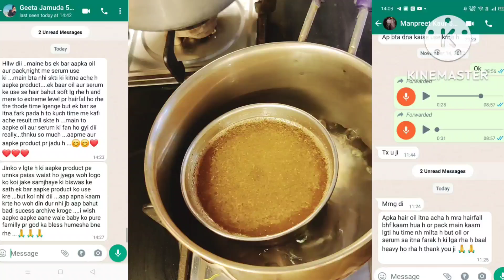अजवाइन का तेल 1st बालो को काटते थक जाएगे बालो का बढ़ना नहीं रुकेगा इस सर्दी मे इस तेल का प्रयोग । 👍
बालो को काटते थक जाएंगे बालों का बढ़ना नहीं रुकेगा इस सर्दी में इस तेल का प्रयोग करें 7 दिन लागतार 👍

समय रहते अगर मैंने इस तेल का प्रयोग ना किया होता तो मेरे सारे बाल गिर जाते| Stop Hair Fall oil

Highlights

How to make methi oil ?
How make my hair grow faster?
Which one is best hair growth
How can I grow my hair naturally?
How can I grow my hair thicker and longer naturally
How often should you wash your hair
Is it possible to regrow hair?
Which oil is good for hair growth?
How Long Can hair grow in 2 weeks?

Ghar per Bal lambe karne ka aasan tarika, Ghar per banaen methi ka hair mask, methi Dane ka prayog, methi ka pack, onion super remedy, d i y hair mask, aloe vera benefits, homemade hair mask, easy hair mask, instant hair mask, protein treatment